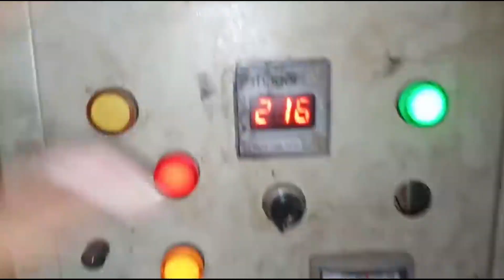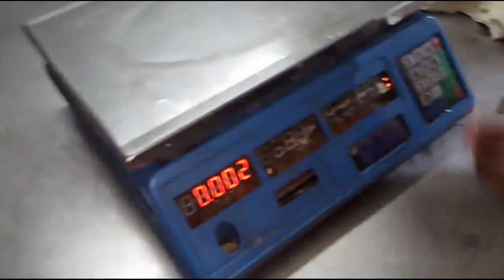বাজারে দাঁড়ালেই মাল শেষ হয়ে যাবে | New Small Business Ideas | Creative Startup Ideas